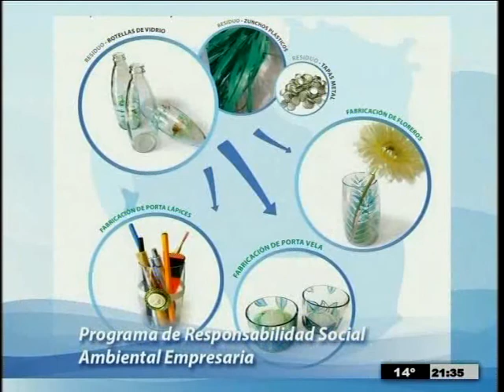El Periodista 16-05-16 - Bloque 3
Cecilia Chiaradia.
Responsable social y ambiental de Aguas de las Misiones.
RECICLADO Y REUTILIZACIÓN DE MATERIALES DE DESCARTE.